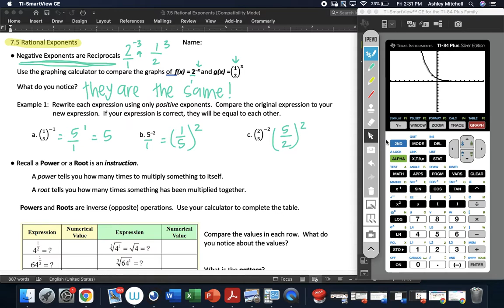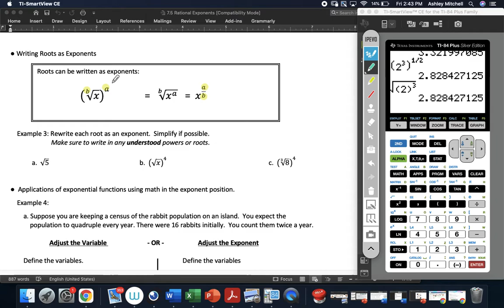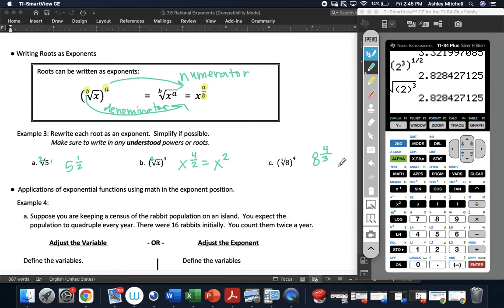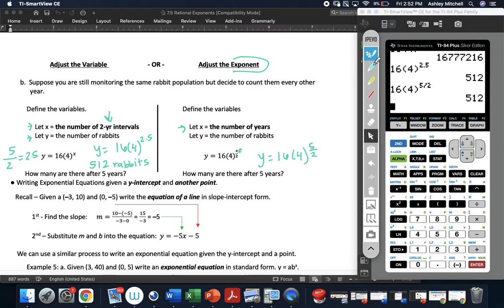Lesson 7.5 - Rational Exponents